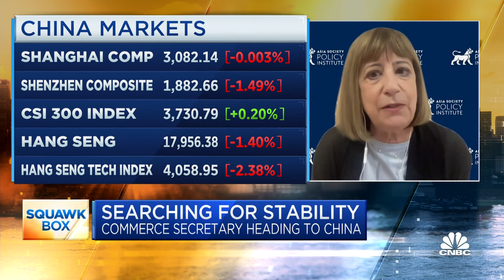China needs investments now to help improve its economic situation: Asia Society's Wendy Cutler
Wendy Cutler, Asia Society vice president and former Acting Deputy U.S. Trade Representative under President Obama, joins 'Squawk Box' to preview Commerce Secretary Gina Raimondo's visit to China, what it means for U.S.-China relations, and more.